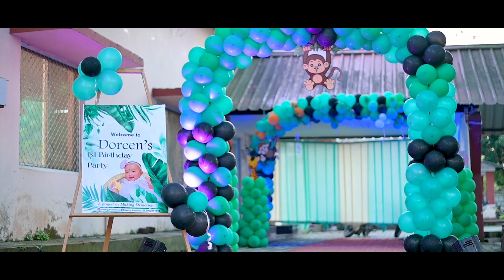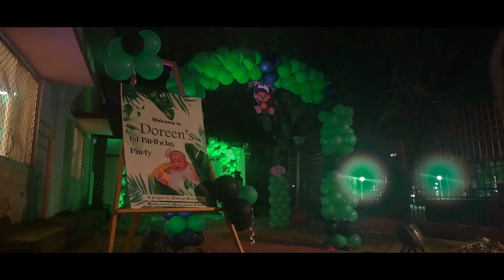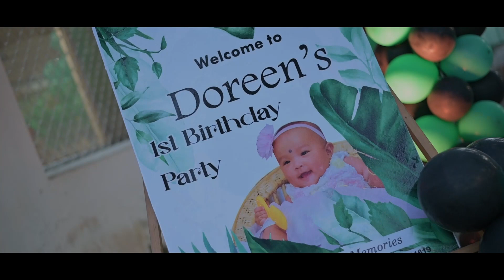1st Year Birthday Doren II Sivsagar II Kids Video